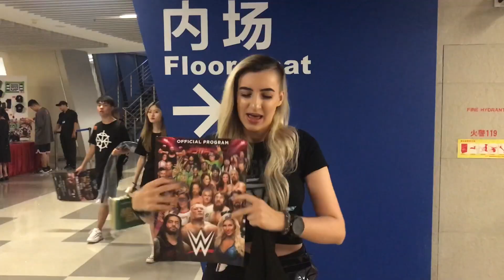XENIA DID THAT: CHANNEL TRAILER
for a free additional item!